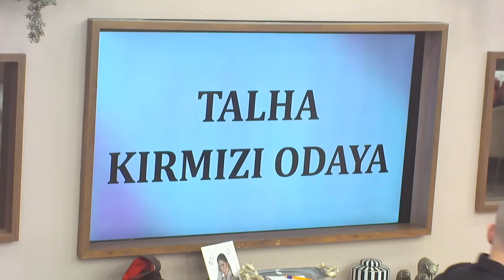Berke, Aynur'la Dönülmez Yolda! | Kısmetse Olur: Aşkın Gücü 2. Sezon 102. Bölüm